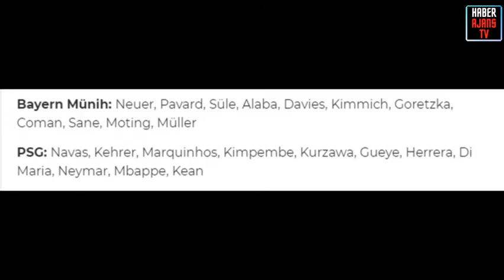Bayern Münih PSG Maçı Ne Zaman,Saat Kaçta, Hangi Kanalda ? İlk 11'ler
Bayern Münih PSG maçı hangi kanalda
Bayern Münih PSG maçı canlı izle